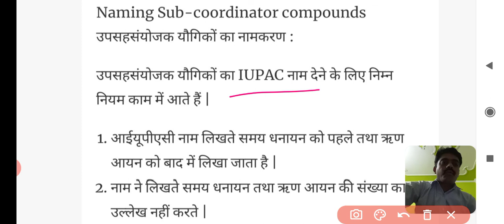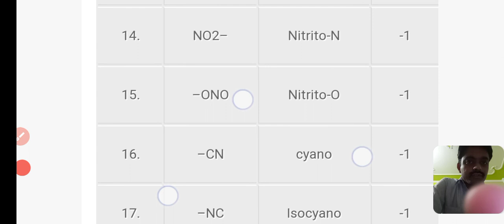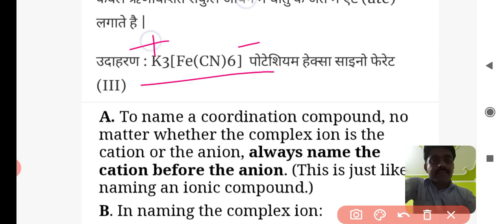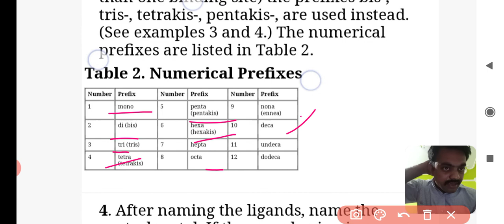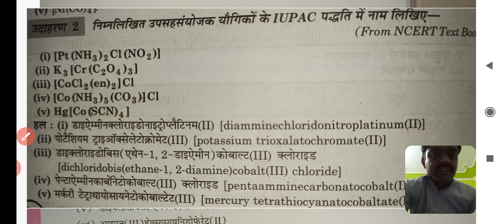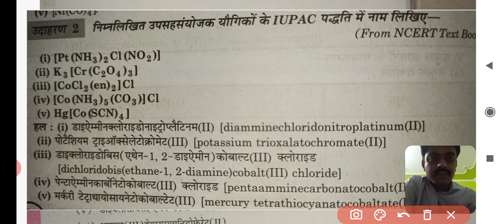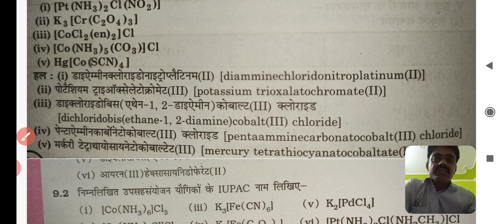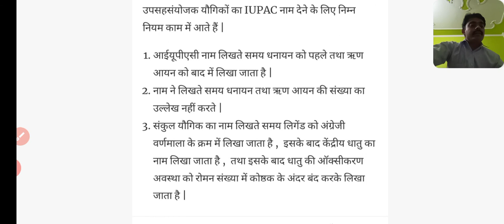Co-ordinate compound (उपसहसंयोजक यौगिक) IUPAC nomenclature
Hello student ksn chemistry classes Mein aapka swagat Hai is video mein main co-ordinate compound IUPAC Nomenclature ke bare mein bataya gaya hai jakar is video ko Dekhi aur Jyada Se Jyada logon ko share Kariye like kariye aur sath hi Sath comment delete kijiye dhanyvad

Student competition exam ki preparation ke liye Ham Logon Ne start Kiya Hai Ab To Jyada Se Jyada Logon Ko Hamare channel ke Madhyam Se jodne Ke Liye Ye video ko share Karen aur Sathi Hamare channel ko Teji se increase Karen dhanyvad